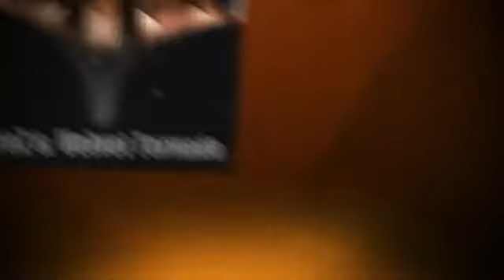Burn In Love